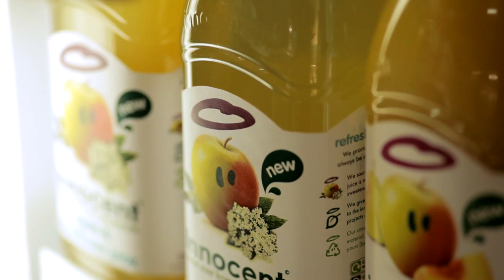Innocent Drinks Co-Founder, Richard Reed Supports Peace One Day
Innocent Drinks have supported Peace One Day for years and we are honoured that they are a founding partner of the Peace One Day Corporate Coalition.